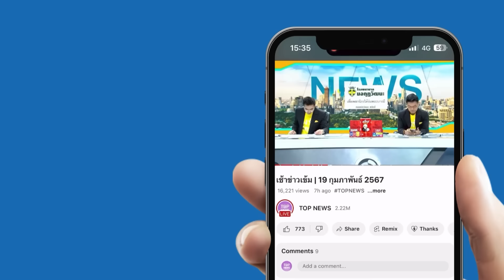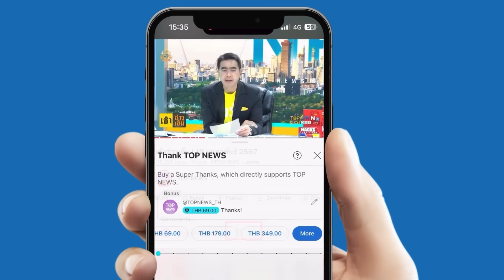“พล.ต.ท.เรวัช” โนแคร์ ตะเพิดใส่ใครไม่ชอบก็ออกไป ถ้าเป็นสมัยเด็กโดนด่าพ่อ เจอต่อยสวน | TOPUPDATE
ออกไปเลย “พล.ต.ท.เรวัช” โนแคร์ ใครไม่ชอบก็ไม่ต้องฟัง ยอมรับไม่ใช่คนดีเด่ ถ้าเป็นสมัยเด็กโดนด่าพ่อ เจอต่อยสวน